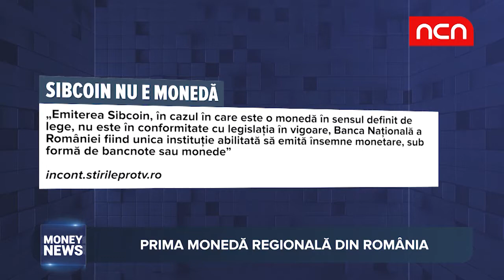Money News - Moneda locala Sibiu